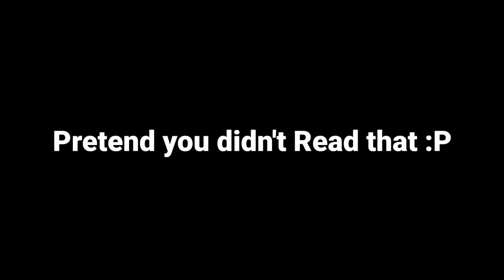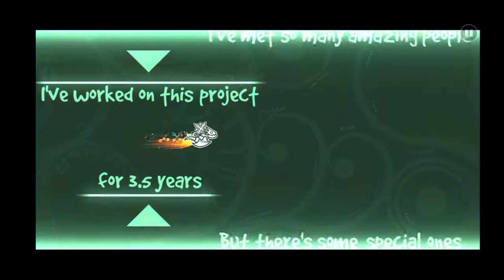BEST DEMON OF THE SERIES SO FAR! (Beating Sedulous) || Road to Magma Bound! (Part 4)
I Really Love this Holy Crap

Welcome Back to Another Series Fellas! This time we'll be Doing one of My All Time Favorite Demon which all of you will Watch in the Video! I'm really Enjoying Playing this Demon and will eventually Rebeat it for Fun lmfao
Next Stop... The Showdown... The Ultimate Demon of the Series...

Stay Safe and I'll see you guys Later!